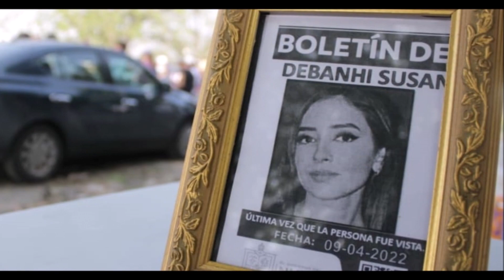Primer Trailer de Debanhi Escobar: La Película - HD vídeo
Primeras imágenes de la cinta del caso Debanhi